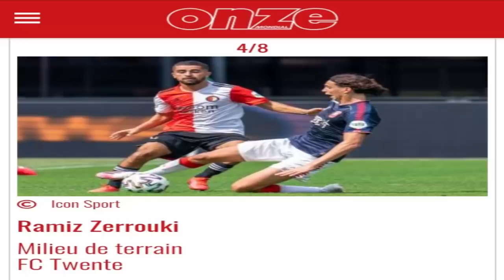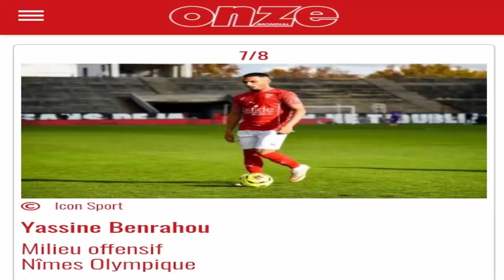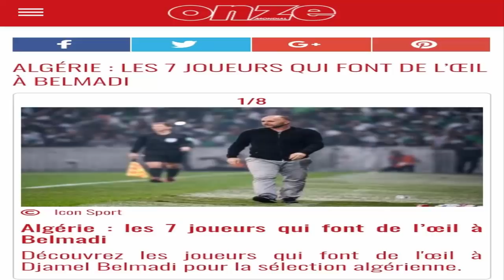بلماضي يحضر للمشروع الرياضي الجديد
بلمضي يعاين مجموعة من اللاعبين الشباب البارزين في أوروبا
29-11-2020